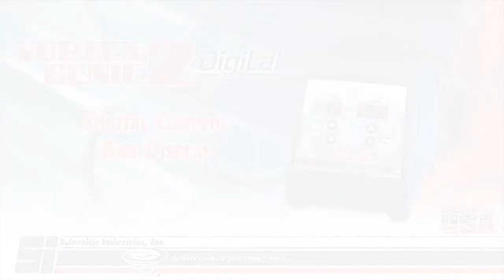Scientific Industries Digital Vortex-Genie 2